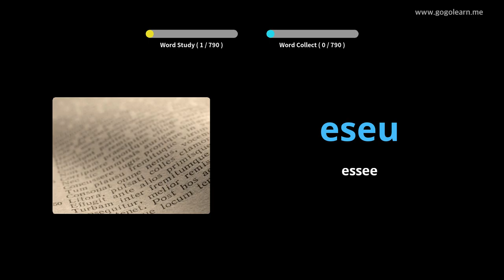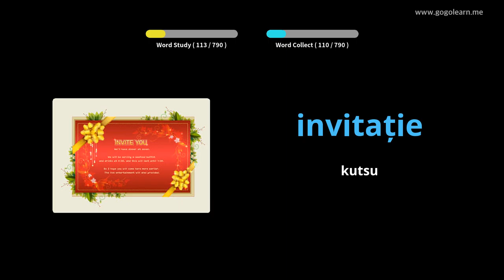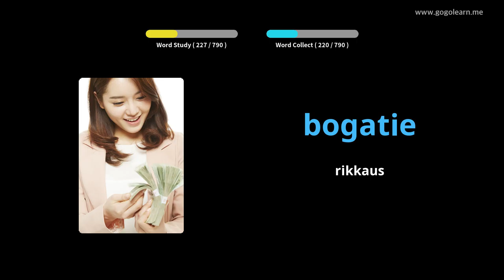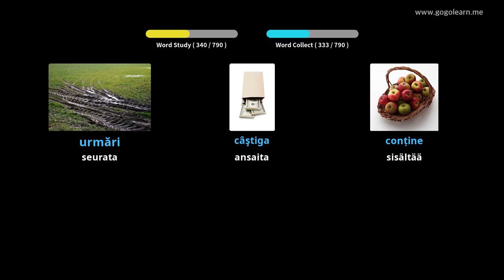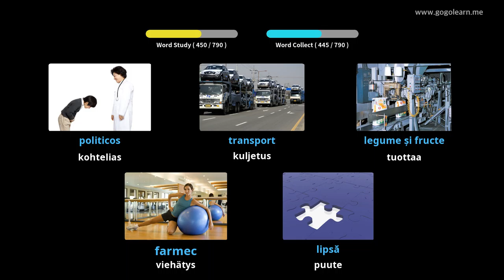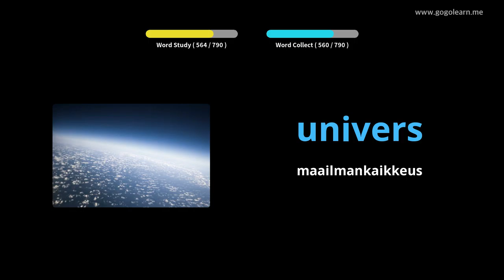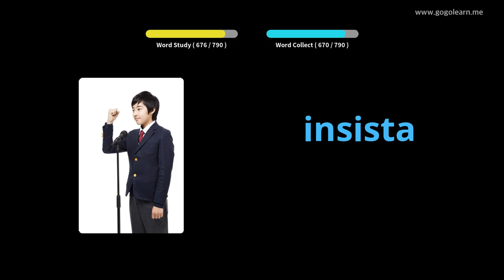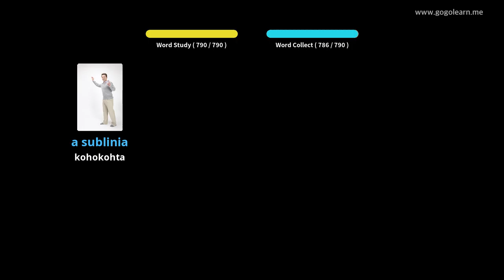Romanian sanaston lukio | Golearn